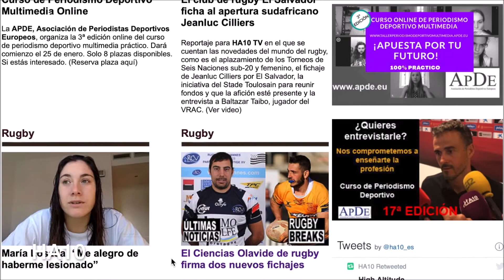Igor Genua regresa a la división de honor tras fichar por el Ordizia por Laura Benedicto Melero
Reportaje para sobre la concentración de los leones para preparar el Madrid Rugby 7s, la vuelta a la competición de Igor Genua tras fichar por el Ordizia, la entrevista a la jugadora del Majadahonda, María Losada, y las declaraciones de Tomás Carrió, del Valladolid. Por Laura Benedicto Melero.